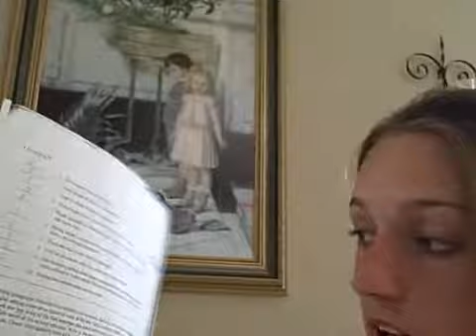I scream for Ice cream!!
Vlog 83
Day 83- Thursday- 9/16/10
QOV- What is your favorite ice cream flavor?